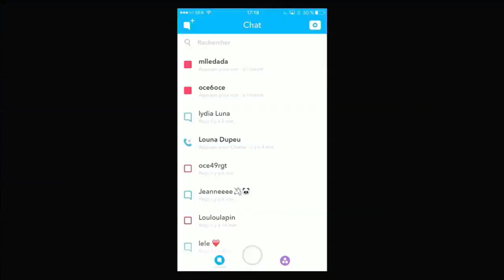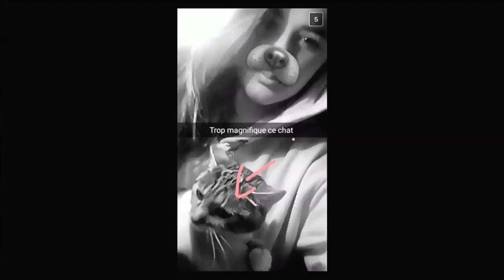SO URBAN GIRL nous dit tout sur ses TATOOS- SECRET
Estelle la star youtube de so urban girl nous dit tout sur ses tatoos que tout le monde adore.. On balance les pouces bleus les copaings!

Attention, délires en perspective ! Les coupables ? Cindy, Kevin et Gaëlle sont aux commandes de l'émission qui débarque en Live sur Youtube et ils ont bien l’intention de te scotcher devant ton écran !